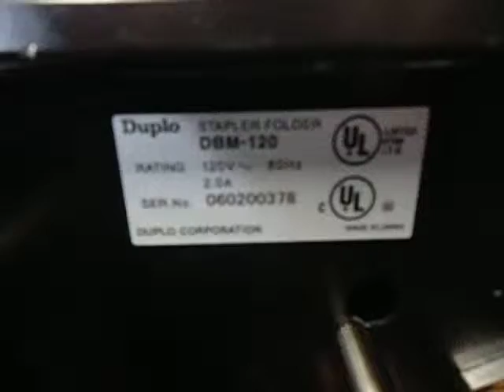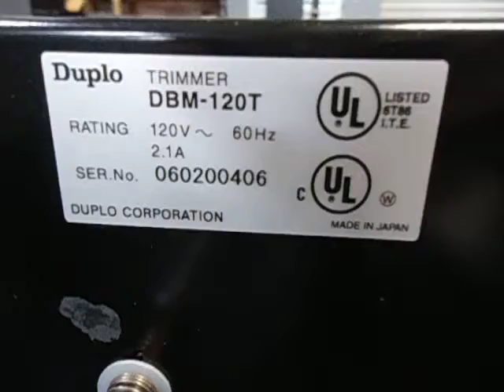DBM120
Duplo DMB 120